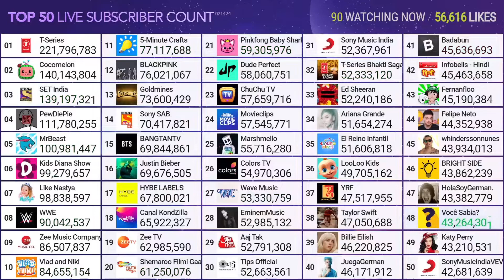Zee TV Hitting 63M Subscribers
Credit: MDM